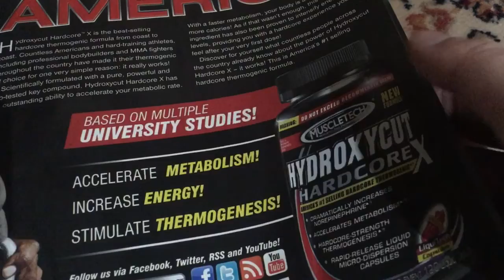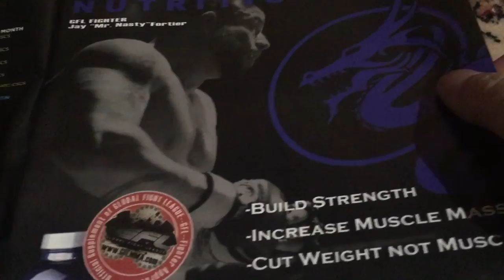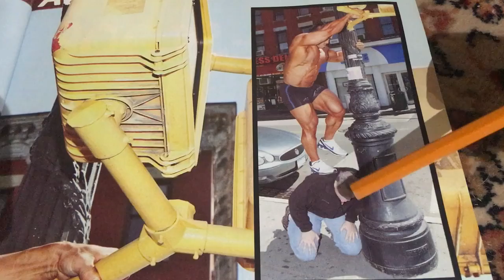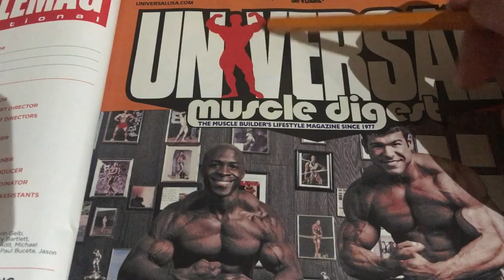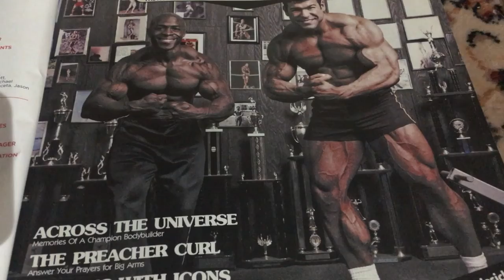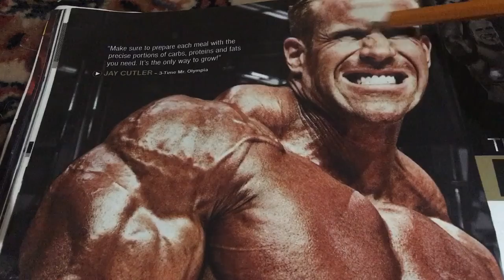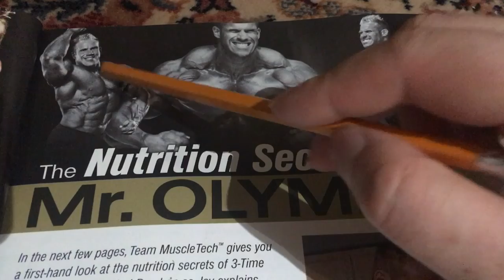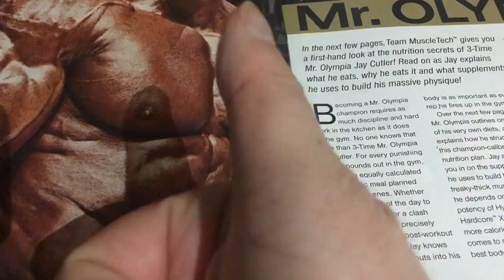ASMR SILENT TRACING